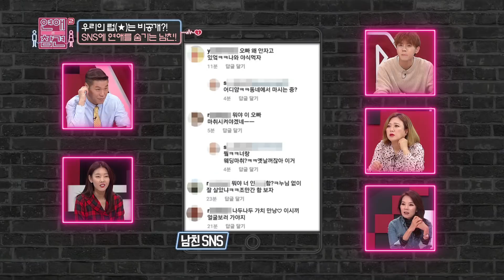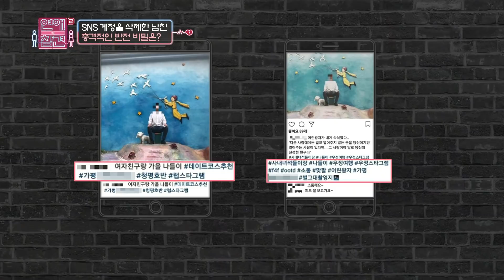우리의 럽(★)그램은 비공개??SNS에 연애를 숨기는 남친[연애의참견2]